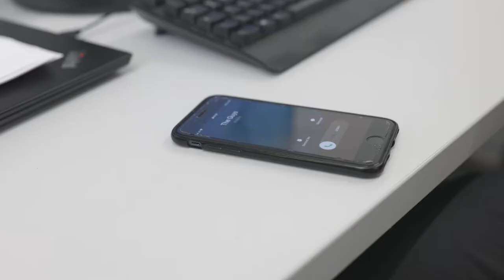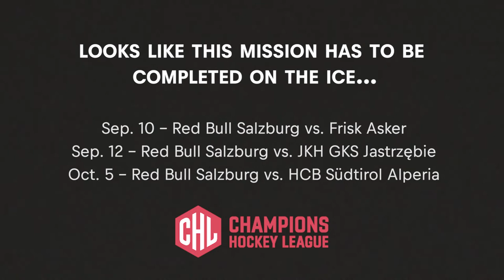Champions Hockey League: THE MISSION | EC Red Bull Salzburg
Wer seine Gegner kennen will, muss zu ungewöhnlichen Maßnahmen greifen...😉 Also hat Matt McIlvane seine "🕵️‍♂️Agenten🕵️‍♂️" MTB/BMX Freestyler David Godziek, eSport-Ikone Nyhrox und Alpine Skirennfahrer Alex Vinatzer auf geheime Mission für die Champions Hockey League geschickt
Jetzt für CHL Fan Challenge anmelden und für die Red Bulls abstimmen

Offizieller Youtube-Kanal des EC Red Bull Salzburg